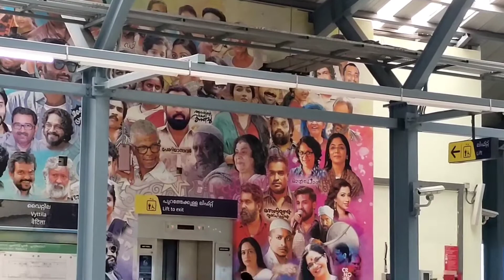യുദ്ധക്കളമാകുന്ന പ്രഭാതങ്ങൾ /How to prepare Meen ThalaCurry?How to make Mathi Peera Pattichath?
ചൊകചൊകന്നു മീൻ തലകറീം കുറച്ചു മത്തി പീര പറ്റിച്ചതും//How to prepare Meen ThalaCurry? How to prepare Mathi peera pattichath?

Mathi peera Pattichath

Mathi                            300gm
Shallots                       12
Ginger                          1"piece
Garlic                            4
Green chilly                 5
Curry leaf
Grated coconut          1cup
Turmeric powder        1teaspoon
Kudampuli                   4piece
Mustard                        1/2teaspoon
Uluva                             1/4teaspoon
Coconut oil
Salt